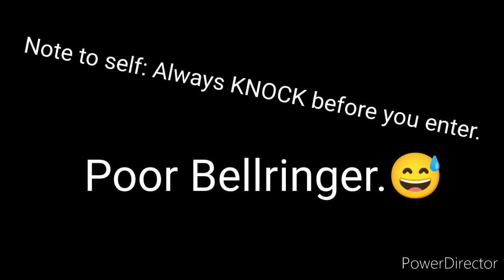Poor Benny ( toonenough comic dedicated to @CorporateClash community)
Hello everybody!!!🎶

This is Mish-chan and welcome back to another toonenough comic dub. I'll be super duper honest; I sure do miss voice dubbing and it feels like forever. Since Valentine's Day (well, ValenToon's Day, which is also a week before my birthday) is almost right around the corner..?

I stumble upon such amazing but Toontastic fanarts, but comics that are were about the new Cogs in ToonTown Corporate Clash. About a few days ago, I came across this artist who drew 2 Cogs that got me reminded back of @SmokinForeman 's video he made just about few years ago.

As I did voice dubbing with voice changing effects to test it out, along with both music backgrounds and sound effects? That music midi version Foreman used got me to imagine; in my head: "My goodness! Oh great, now Foreman's video got me doing it!"😅

As for the music/sound effects I used:

((WIP))

I apologize if there's any technical difficulties in advance.

Please no troll, spam, bash, flame, profanity, etc. I only did this to dedicate to the ToonTown fandom, my friends, and loved ones.

-💖Mish💖